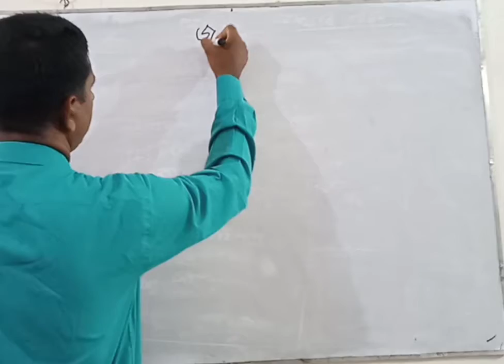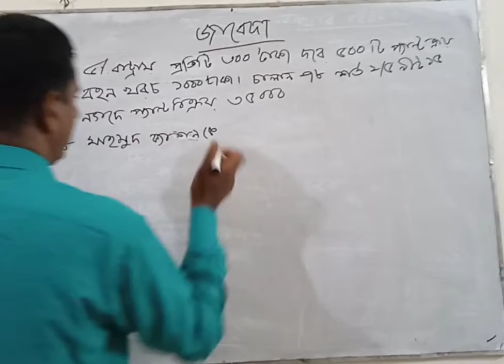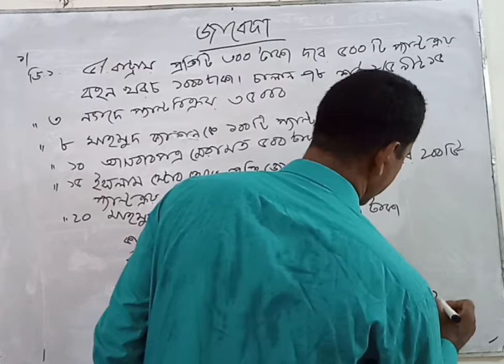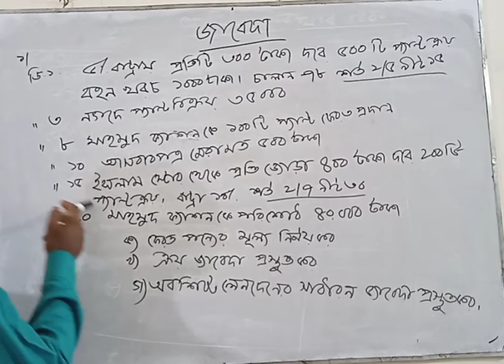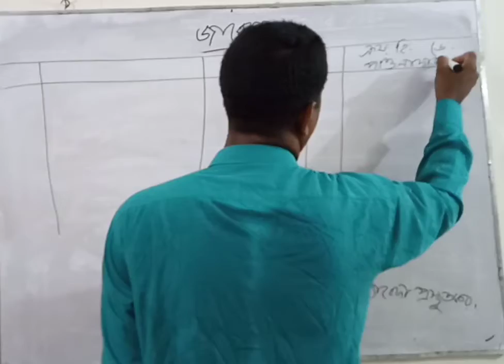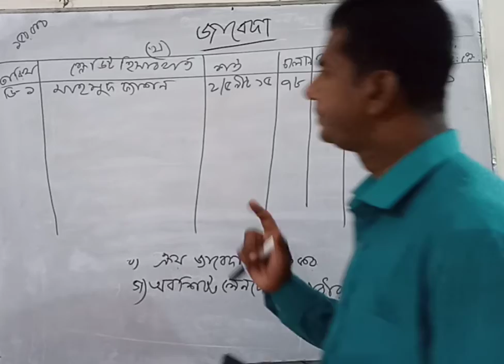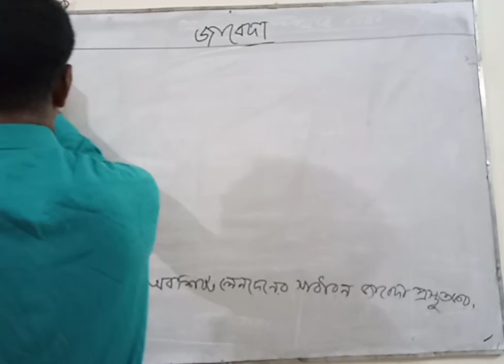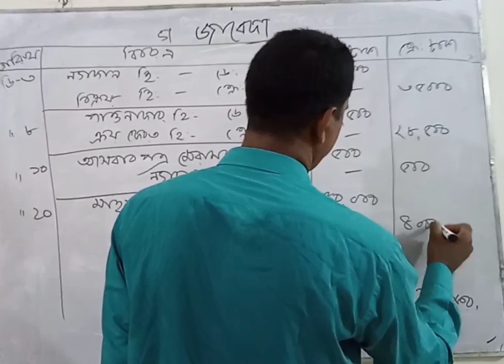৯ম/১০ম হিসাব বিজ্ঞান (জাবেদা)